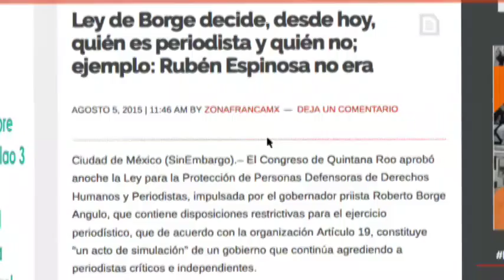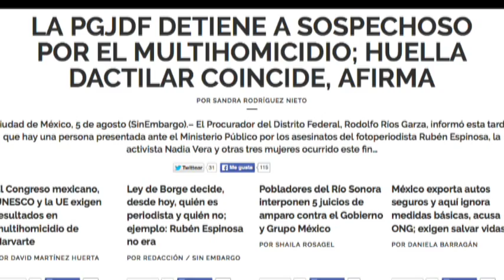Mesa Política. El caso Ruben Espinoza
Periodistas de distintos medios del estado de Guanajuato, se
manifestaron frente a la Delegación Estatal de la Procuraduría General
de la República (PGR), para exigir una respuesta ante el asesinato del
fotoperiodista Rubén Espinosa así como el resto de las agresiones a
periodistas en el estado.